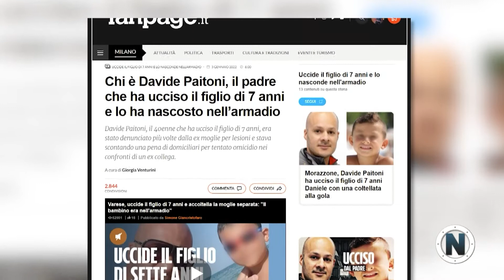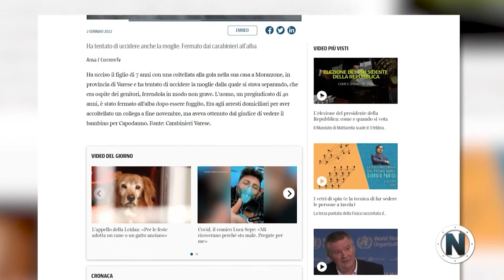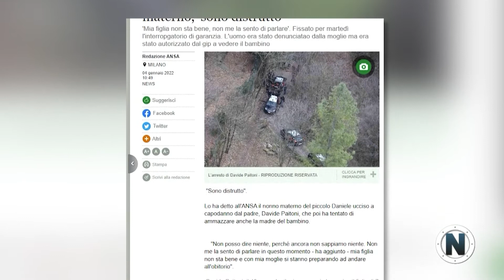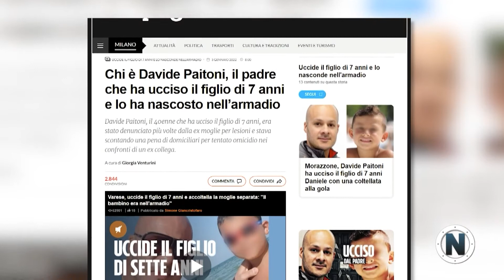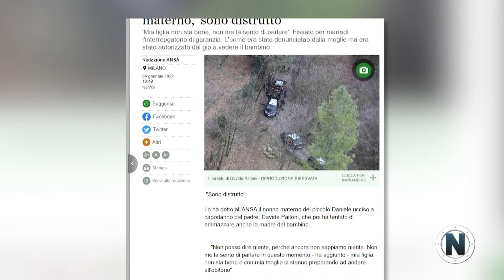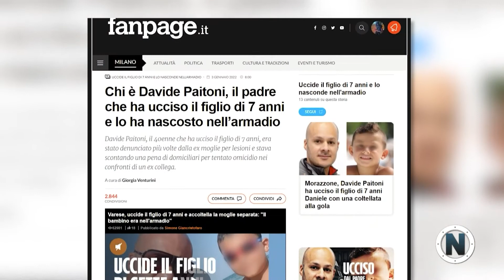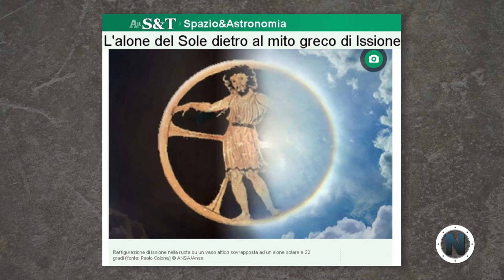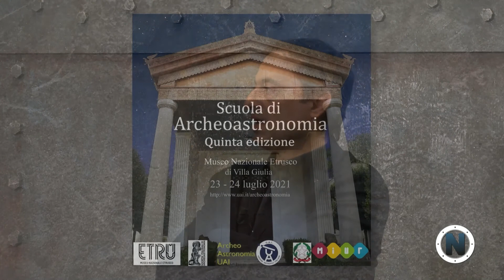NAUTILUS: 05 Gennaio 2022 Gassani - Colona05012022